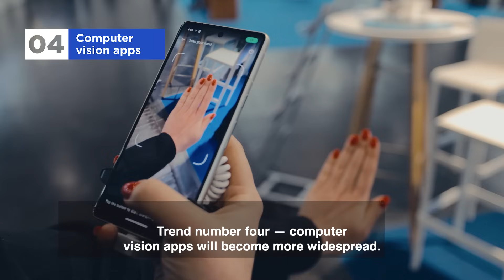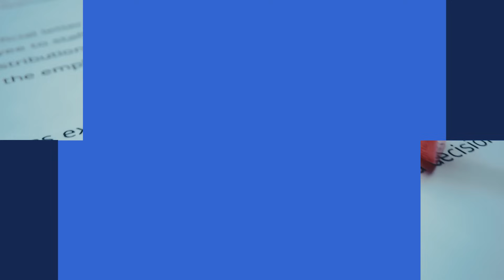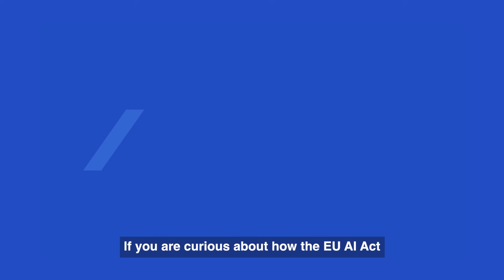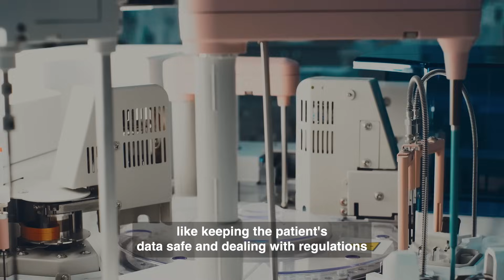Healthcare technology trends 2025: Is care going fully remote? | Lemberg Solutions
What are the top healthcare technology trends that will disrupt the industry in 2025?

Drawing on our experience in healthcare software development, we will answer the central question: what will patient care look like in 2025?
From the growth of telehealth and remote patient monitoring to the rapid development of computer vision apps and digital solutions for mental health, we provide a detailed overview of trends you simply can’t miss.

With the healthcare industry rapidly transforming, the opportunities are massive. The question is – are you ready to capitalize on them?

Discover how we can build for you a 100% compliant medical solution while you can focus on growing your business

Chapters:
00:00-00:43 — Intro
00:44-01:20 — Healthtech market investment market growth
01:21-02:11 — Telehealth
02:12-03:07 — Remote monitoring
03:08-03:50 — Computer vision apps
03:51-04:27 — Digital mental health solutions
04:28-05:18 — Regulations
05:19-05:57 — Data and cybersecurity
05:58-06:25 — Final word
06:26-06:46 — Contact information